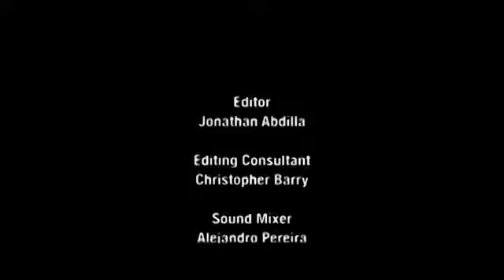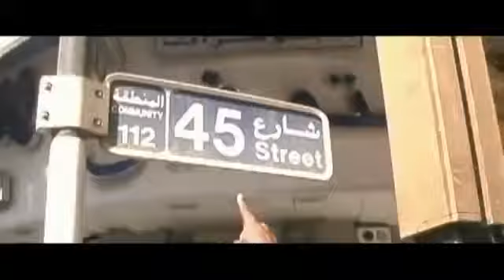Famous US Rapper Loon Converts to Islam